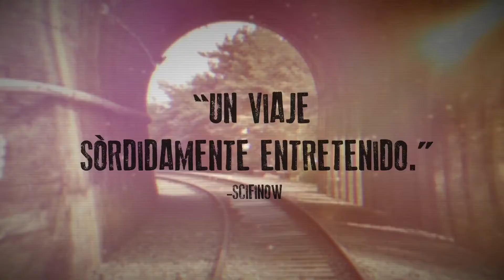ESTACIÓN ZOMBIES (BUSANHAENG) (TRAIN TO BUSAN) (TRÁILER OFICIAL) (LATINO) (1080P HD)